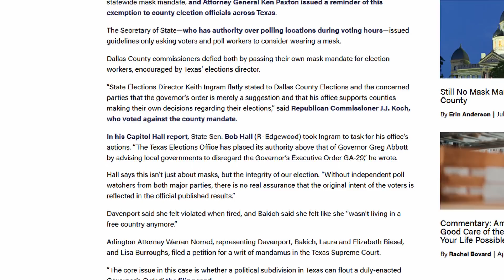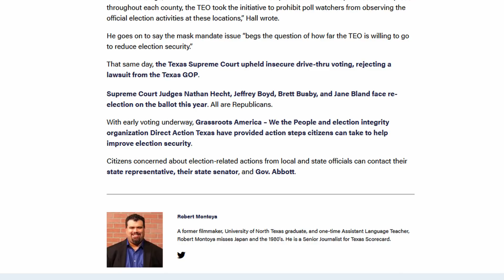IWWH Ep 06: Deep in the Heart of Dallas ~ Lynn Strawn Davenport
Jason Bosch interviews Lynn Strawn Davenport, a mother and activist living in Dallas, TX. She discussed the some of the things happening in Dallas around the World Economic Forum's Fourth Industrial Revolution.

This interview was filmed on October 21, 2020